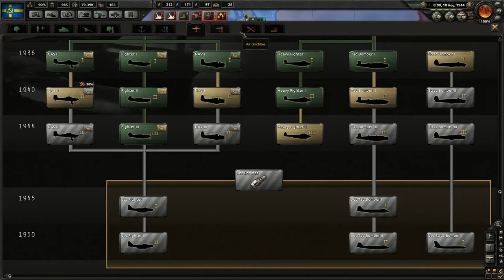Hearts of Iron IV - Communist Sweden - Ep 5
The people of the world must be freed from the shackles of the bourgeoisie! Forward, to victory!

We have been waiting for it for over 2 years now. It's finally here, Hearts of Iron IV. As an starting point I thought we should take a look at a smaller country, much closer to home than any of the major powers... and of course, with a tone of workers revolution to spice it up.

Hearts of Iron IV will be available for everyone to play on June 6th. Paradox has been very kind to let me show you it off before everyone else. I hope you enjoy. Also... don't forget to check out my other Hearts of Iron IV and strategy content available on my channel! (Also doing a Fascist Brazil play through in parallel to this one).
★ Now for the generic stuff. ★

►Who am a I? Your favourite strategy let's player. I just am; accept it; don't quibble; there is no time for that.

►FAVOURITE IF YOU FEEL LIKE IT

★Music is made by one of the following (depends on the series; ask me in the comments for specifics)★